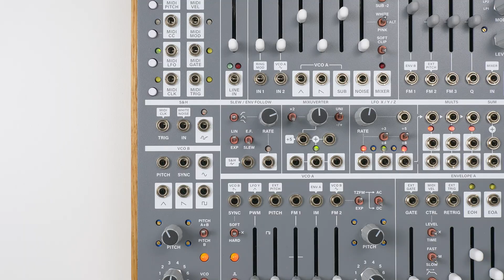Intellijel Cascadia Utilities: Slew Limiter / Envelope Follower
The Slew Limiter & Envelope Follower is a 2-for-1 utility module on Cascadia. It can either be a Slew Limiter, which slows the rate of change between voltages, or it can be an Envelope Follower, generating envelope CV from Audio or Triggers. In this video, we go over features and demonstrate how you can use it in your patches.

Chapters:
00:00 - Overview
02:01 - Patches

Cascadia’s middle section is populated with some powerful tools to expand your sound design beyond the basics. In this broader series of videos on these utilities, we’ll be taking a look at each one with some application examples that’ll hopefully spark some ideas when it comes to your next patch.

This setup:
Intellijel Cascadia
@ArturiaOfficial  Keystep
@WeAreElektron Digitakt Mk1
@EarthQuakerDevices Disaster Transport SR